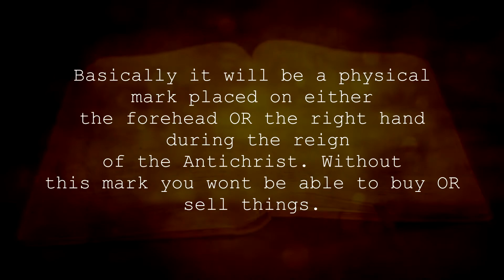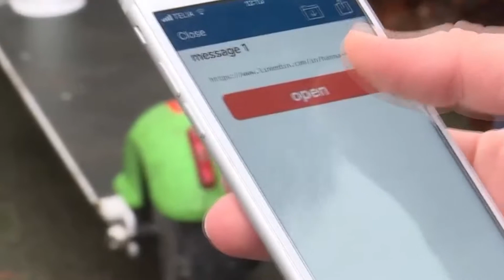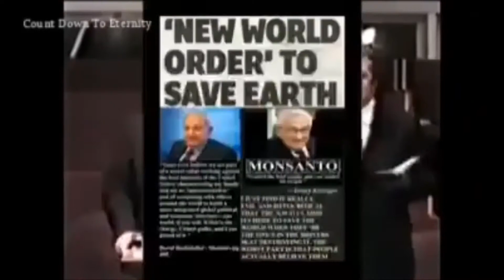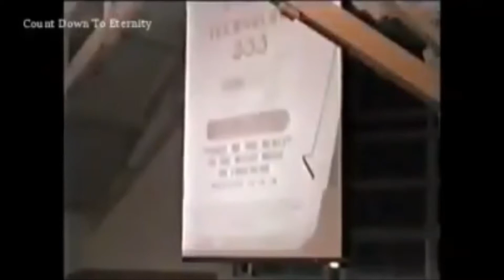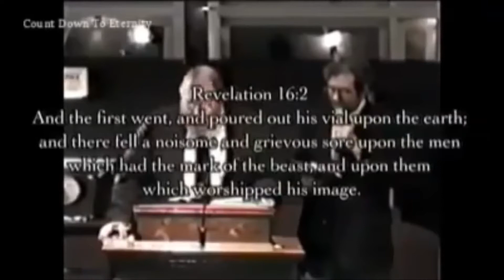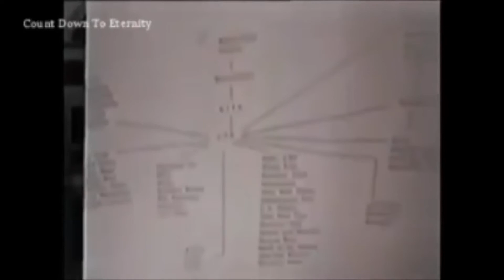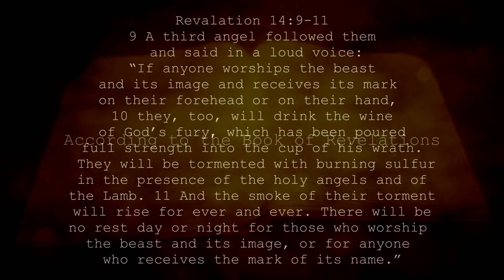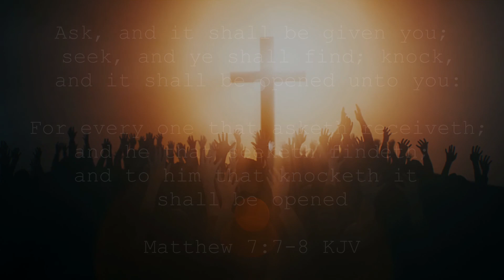IS [THIS] THE MARK OF THE BEAST?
✟ Merch to spread Christ and plant seeds of faith!

Why are we in the end times?

9 If you declare with your mouth, “Jesus is Lord,” and believe in your heart that God raised him from the dead, you will be saved. 10 For it is with your heart that you believe and are justified, and it is with your mouth that you profess your faith and are saved.

Other important verses :

John 14:6
6 Jesus answered, “I am the way and the truth and the life. No one comes to the Father except through me.

For those who are already saved it not a time to fear and panic. If anything it's a time to rejoice at the soon return of our LORD Jesus Christ. Have faith in him and don't doubt that he will abandon you.

31 And immediately Jesus stretched forth his hand, and caught him, and said unto him, O thou of little faith, wherefore didst thou doubt?

24 Therefore I tell you, whatever you ask for in prayer, believe that you have received it, and it will be yours. 25 And when you stand praying, if you hold anything against anyone, forgive them, so that your Father in heaven may forgive you your sins.”